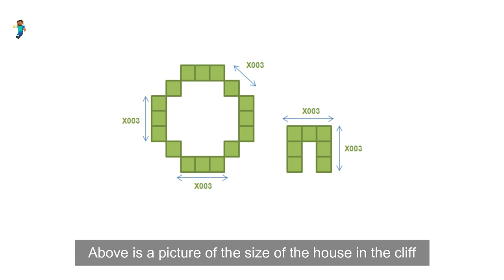Minecraft: Build a wooden house on the cliff in the style of famous youtuber (#107)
- House ideas from Jun Mabs
- Version 1.16.3
- shaderpacks: BSL_v7.1.04.1
- resourcepacks: 1.16.3.r2